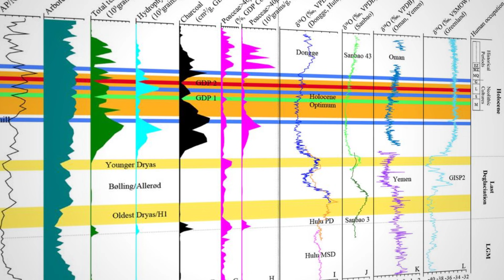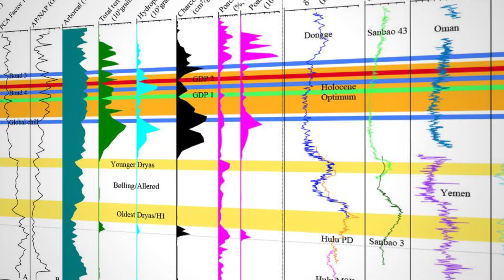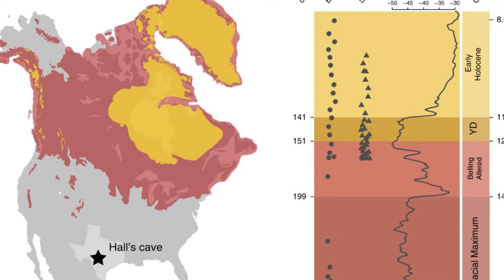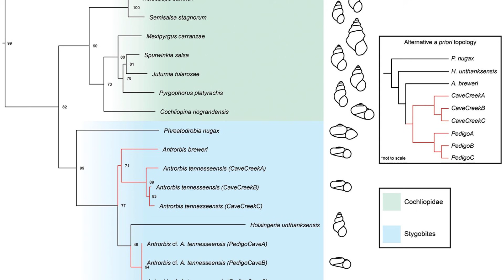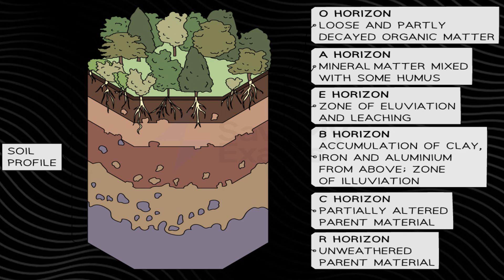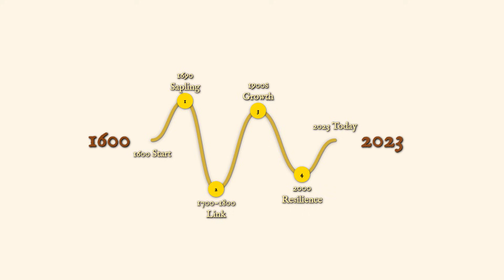Why Appalachia Still Hosts Living Systems That Disappeared Elsewhere